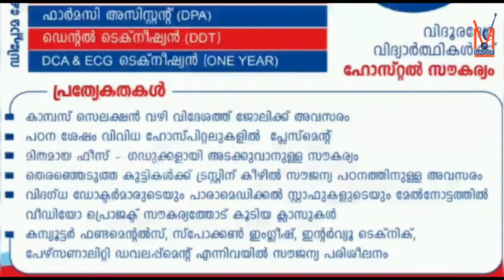മാവൂരിൽ പിണറായിയുടെ കോലം കത്തിച്ചു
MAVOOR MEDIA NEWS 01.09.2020